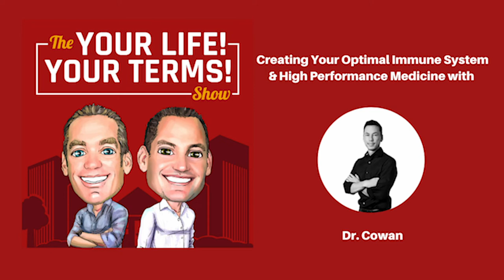Creating Your Optimal Immune System & High Performance Medicine with Dr. Cowan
Dr. Cowan of Phenom High Performance Medicine joins us to chat about the vitamins and minerals that help maintain a healthy immune system.

We also discuss the liver, metabolism, insulin resistance, best time to take probiotics, what Zinc helps us with, the importance of deep sleep and its role in healing and more.

You can learn more about Dr. Cowan and his team over or on Instagram @phenom_doc